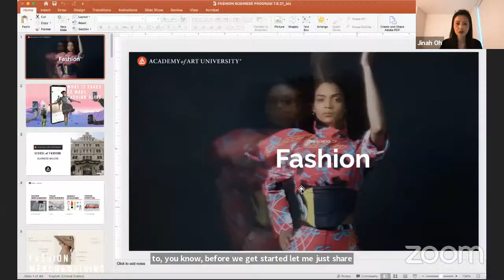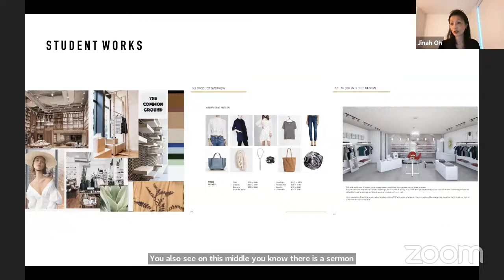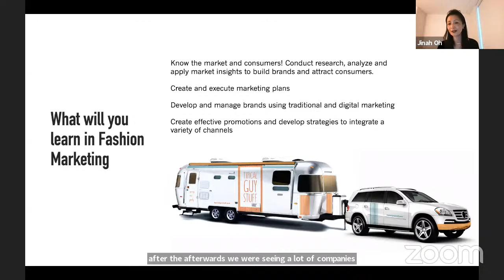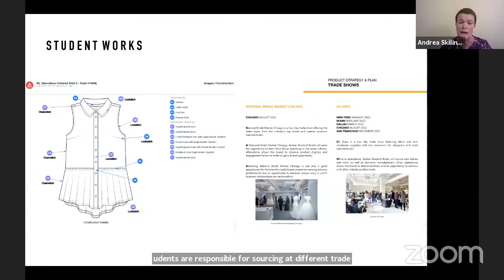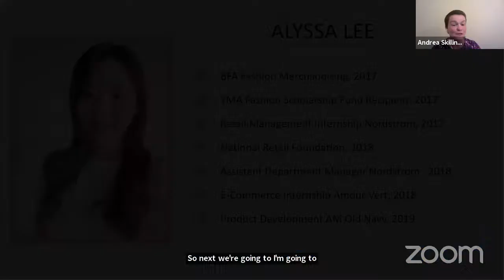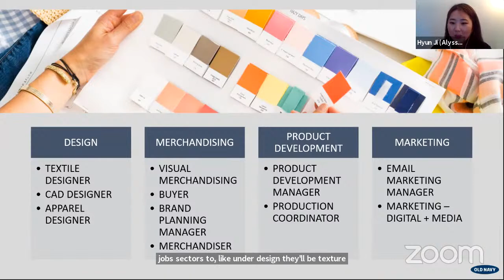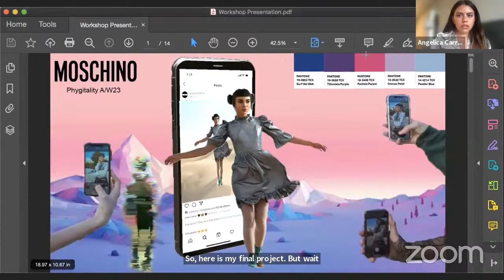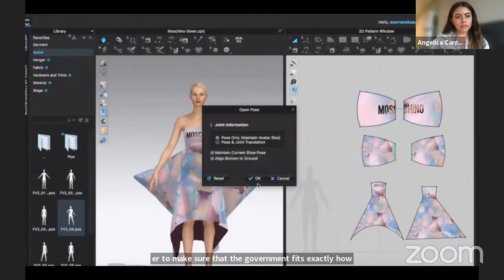Fashion Business Workshop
On Tuesday, July 6th, 2021, at 7pm PST, Academy of Art University School of Fashion invites you to a free online fashion business workshop. This event is hosted by Jinah Oh, the Director of Fashion Merchandising.

In this workshop, Jinah will discuss careers in the realm of fashion business, such as marketing, journalism, branding and editorial work, and will discuss the essential skills that emerging artists need to acquire to be successful in the industry.

If you’re interested in any aspect of the business side of fashion, you won’t want to miss this exclusive event!